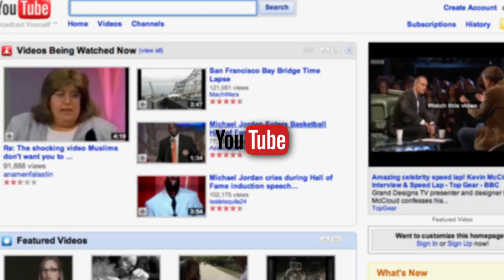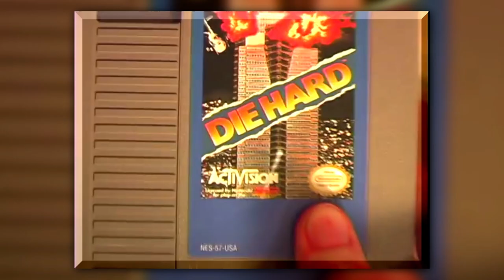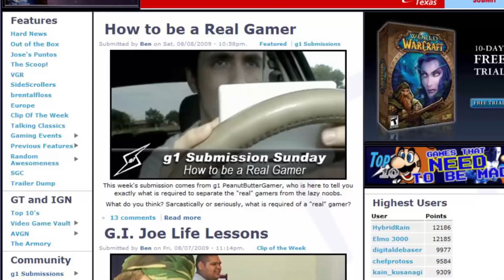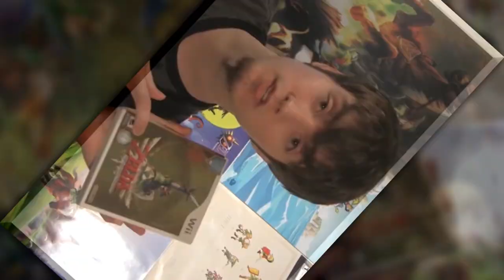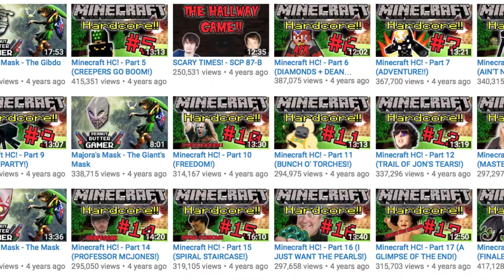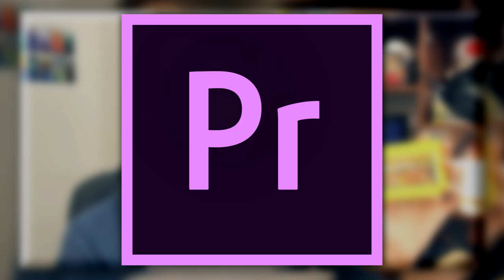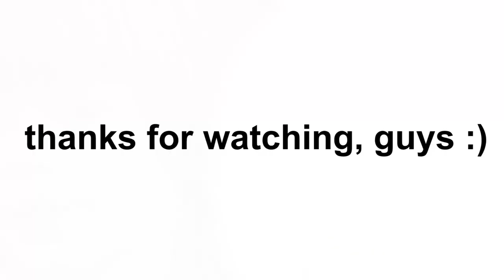The History Of PeanutButterGamer | A Brief History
DFTBA!